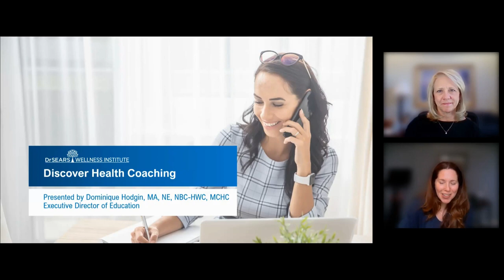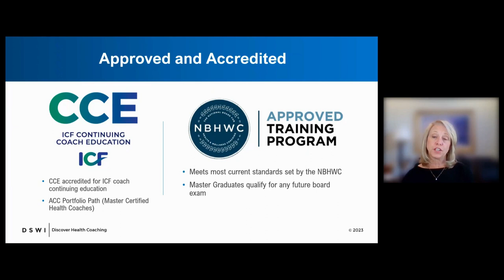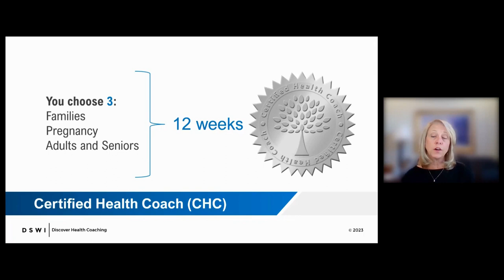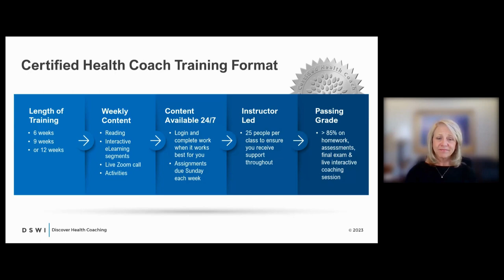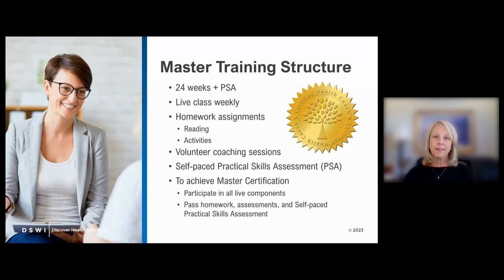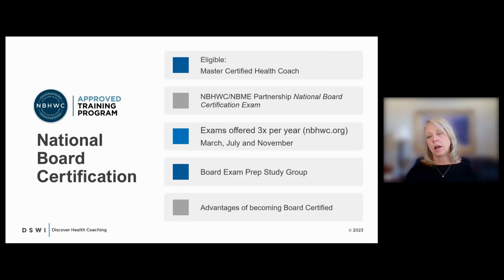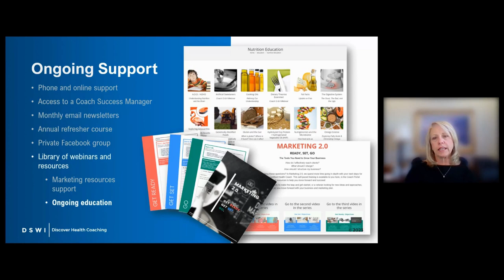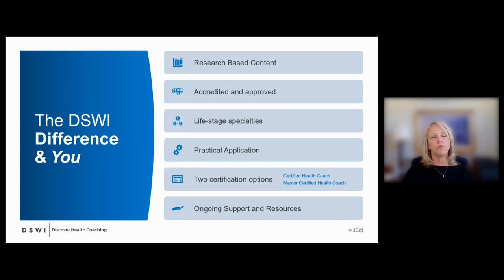Discover Health Coaching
Certified Health Coaches are key to changing the way we think about health. As behavior change specialists, health coaches guide clients to self-identify and stick with their health goals, often with life-changing results. The opportunity to lead the way to a healthier future begins with getting the right education, tools and ongoing support that will set you up for a lifetime of success. Learn more about becoming a Certified Health Coach

The Dr. Sears Wellness Institute (DSWI) offers certified health coach programs for individuals and professionals through a holistic, science-backed approach that teaches both how to coach and what to coach to ensure you are prepared to confidently and effectively guide others to optimal health.

During this informational session, Dominique Hodgin, Executive Director of Education for DSWI and a practicing National Board-Certified Health & Wellness Coach, will guide you through the benefits of becoming a Health Coach, ways to tailor your coaching journey, and the skills you will acquire to help others achieve their health and wellness goals.

0:00 Intro
1:33 What is a Health Coach
2:54 Health Coaches are in Demand
4:05 Foundation of Health Coaching
4:58 Program Accreditations
7:19 Types of Certifications
20:23 Master Health Coach Certification
29:56 National Board Certification
35:07 Ongoing Support
42:37 Meet DSWI Coaches
44:23 DSWI Difference